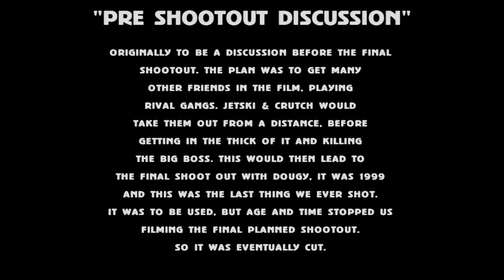Jetski & Crutch Deleted Scene: Pre Shootout Discussion